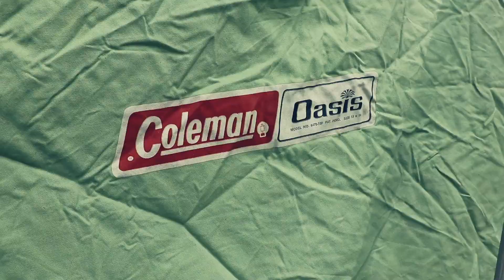Coleman「OASIS TENT」ヴィンテージ・コットンテント設営編│6D Corp. × HASE CAMP #2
【6D Corp. × HASE CAMP】

【6D Corp. CHANNEL】
　▼2019年9月より【アメリカ国立公園制覇の旅】始動！

【SUMMARY】
6D Corp.とハセさんとのコラボキャンプ第一弾！
今回はColemanのヴィンテージ・コットンテント「OASIS TENT」を設営していきます。
テントの淡いグリーンと少し年季の入ったコットン生地のにおいがなんともたまりません。
今回のキャンプのテーマは【アメリカン】。
そんなキャンプにピッタリなギアをハセさんに持って来て頂きました。
次回は6D Corp.の定番キャンプ飯【ホットドッグ】を作っていきます！

　※取材・商品紹介・出演・仕事の依頼
　　SNSのDMにて承っております！

【6D Corp.のオススメ動画】

　■【男のデイキャンプ】シングルバーナーでキャンプ飯！│ホットドッグ・ベーコンエッグ・シーザーサラダ

　■【VLOG】男のデイキャンプ！シングルバーナーだけで簡単アウトドア料理！ホットドッグ・ハッシュブラウン・アボカドクリーム

　■  ホットドッグ│キャンプ飯！シンプルで簡単なのに美味い！オススメアメリカン料理！

　■  男のデイキャンプ！定番のキャンプ飯【ホットドッグ・ホットサンド・ベーコンエッグ】

【関連動画】

　■ 【Amazon.co.jp 限定】コールマン ワンポールテント & ヒーリングチェア オリーブ のご紹介！[これは軍幕⁉]

　■ 一万円テントでおしゃれキャンプ（目指した）ファミリーキャンプ再び。子供の日キャンプ